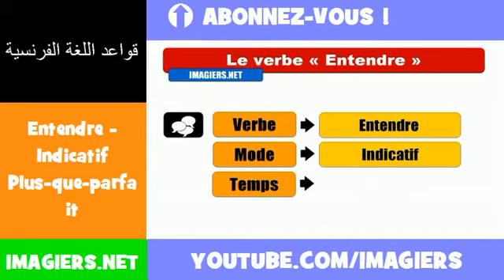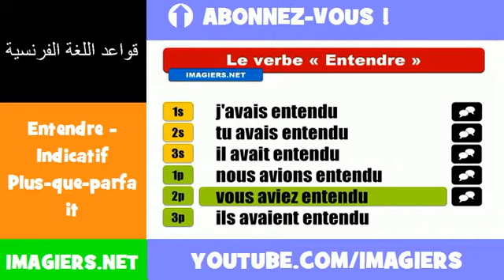الأفعال الفرنسية = Entendre Indicatif Plus que parfait